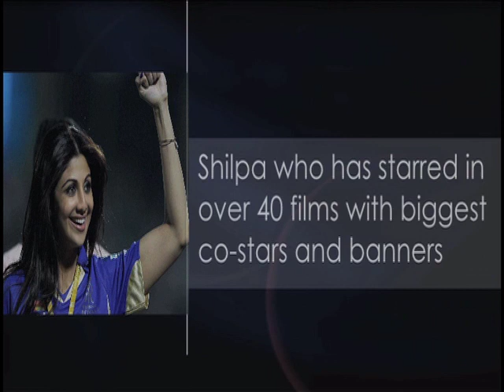Shilpa Shetty's New Business Ideas!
From buying a T-20 cricket team to launching her own Yoga Dvds to owning a chain of spas. Shilpa has become the business woman, she always wanted to be.
Will Shilpa Shetty become one successful business woman without Raj Kundra's help? Tell us what do you think on this note by commenting on the box below.